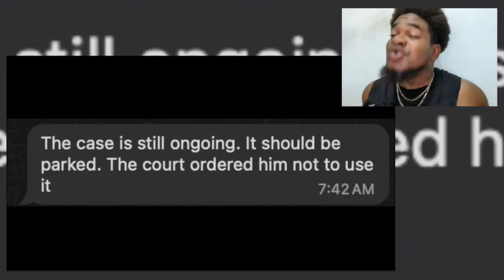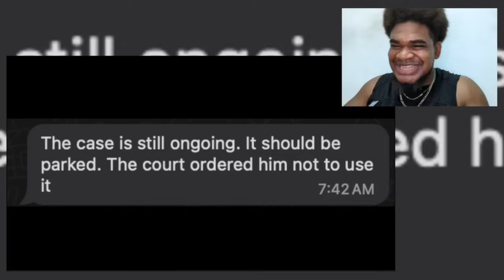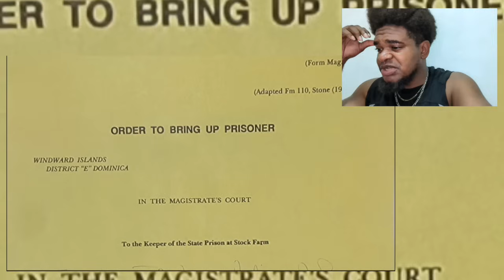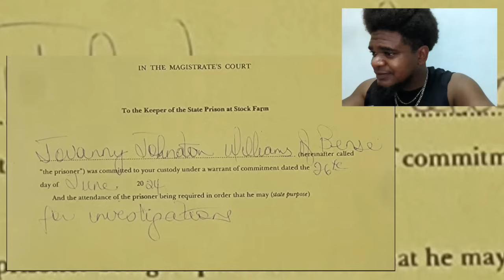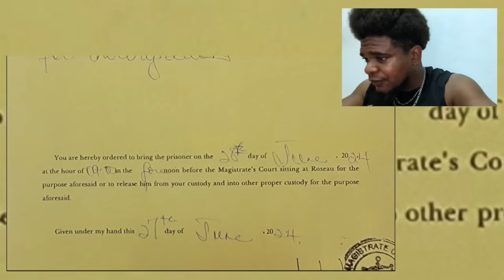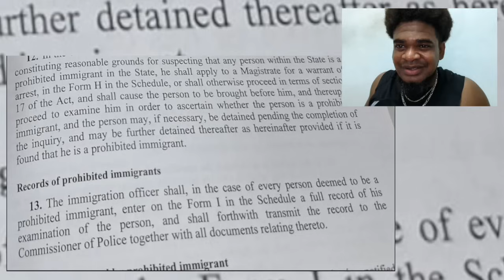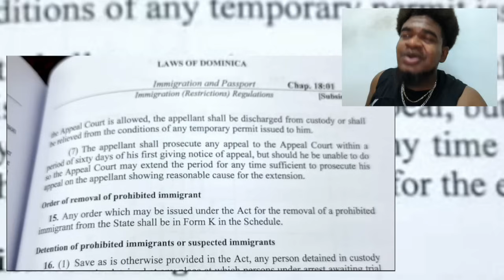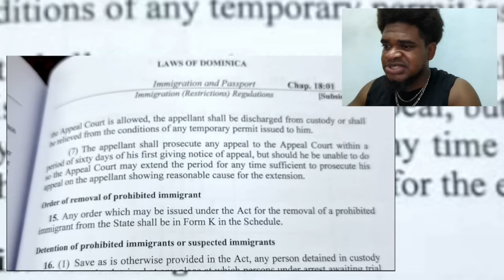POLICE BECOMING PHOTOGRAPHERS WHILE OTHERS ALLEGEDLY KIDNAPPING PEOPLE UPDATE 🔴| Mystelics Reacts